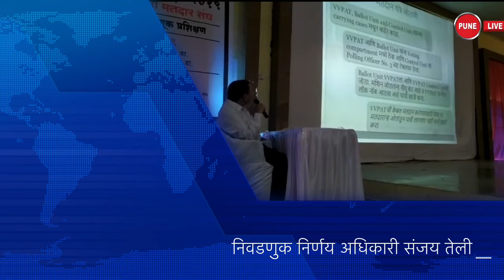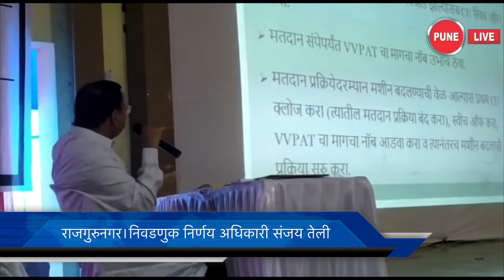खेड आळंदी विधानसभा | प्रशासन सज्ज | मतदान यंत्रे सील | पुणे लाईव्ह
PUNE LIVE NEWS | 17 October 2019 - १९७ खेड आळंदी विधानसभा मतदार संघातील निवडणुकीसाठी प्रशासन सज्ज झाले असल्याची निवडणुक निर्णय अधिकारी तथा प्रांत संजय तेली यांनी दिली. राजगुरुनगर येथे तालुका क्रीडा संकुलात ईव्हीएम आणि व्हीव्हीपँटमधील कागद रोल टाकुन बँट-या टाकुन चेकींग करण्यात आल्या तर ३७९ मतदान केंद्रावरील जाणा-या ईव्हीएम आणि व्हीव्हीपँट मशीन आणि राखीव ७६ मशीन सज्ज ठेवताना उमेदवार स्लिपा लावून मशीनचे सिलिंग करण्यात आले. खेड आळंदी मतदार संघात प्रशासनाची तयारी पुर्ण झाली आहे. शिवसेनेचे सुरेश गोरे, राष्ट्रवादीचे दिलीप मोहिते आणि अपक्ष अतुल देशमुख यांच्यात येथे लढत होत आहे.
पुणे लाईव्ह न्यूज | मराठी
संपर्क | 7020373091